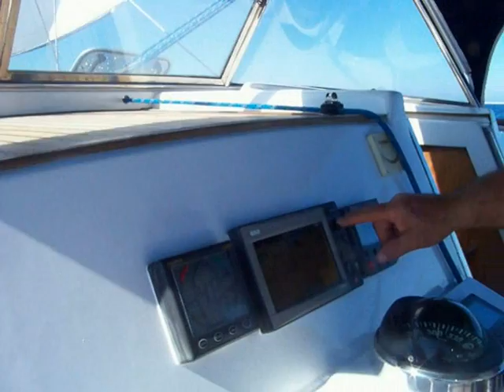Escursione Barca a Vela con Pugliavventura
Escursioni e gite in barca a vela in Puglia.. con Pugliavventura

Siete pronti a sensazioni uniche ed esclusive? Nulla è paragonabile al senso di libertà di una vacanza in barca a vela in Puglia. Le onde generate dal vento, i tuffi in totale libertà,  l’emozione del mondo sottomarino e i il vento che ti sferza la pelle quando sei a prua... ecco solo alcuni degli ingredienti di una escursione in mare.

PUGLIAVVENTURA ESCURSIONI EMOZIONALI